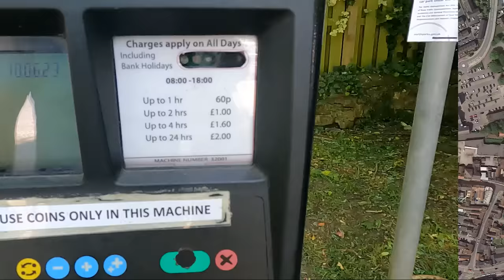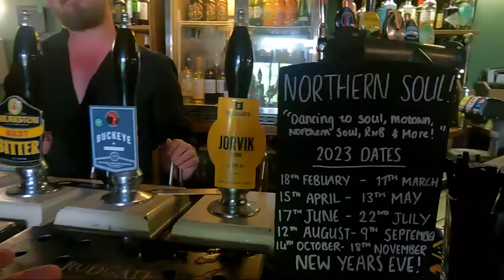Ripon, North Yorkshire Pub Crawl and £2 Stealth Tiny Van Camp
We took a trip to Ripon in North Yorkshire for a stealthy park up in our tiny camper van. We had an amazing day and this was probably our best trip yet!